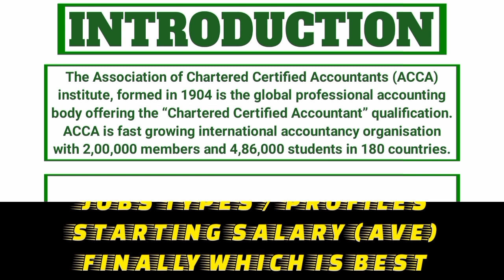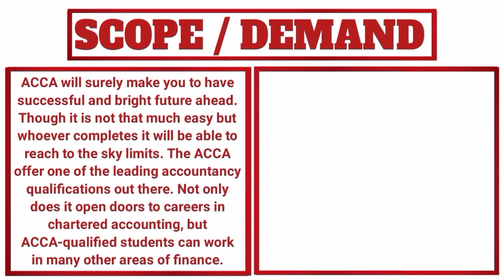ACCA vs ICMAP | VS SERIES